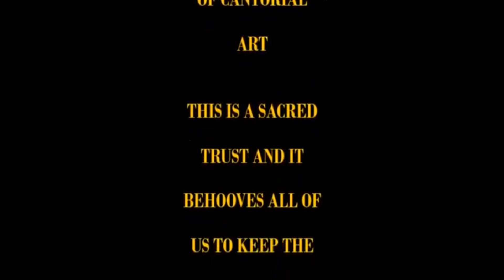Cantorial Festive Reception. Miami Beach, February 1985. Re-edited HD.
A cantorial symphony at a private residence.
Cantorial Festive Reception. Miami Beach, February 1985.
Re-edited HD.

Cantors:
B.Z Miller
J. Nadel
I. Goodfriend
D. Fisher
C.H. Adler
-Accompany by
Sh. Fershko and Jack Barash